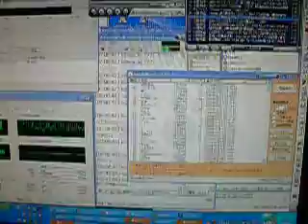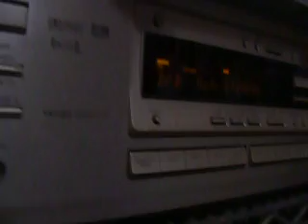2009.08.17 LED式自動点灯器 2/5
エイデン安城店のワゴンコーナーにあったＬＥＤ式の自動点灯器です。
680円だったので衝動買いしちゃいました。
イルカとＪＢＬ control-1 と　壊れたヘッドフォンAudio-techinica ATH-f2
音楽は　この道を行く